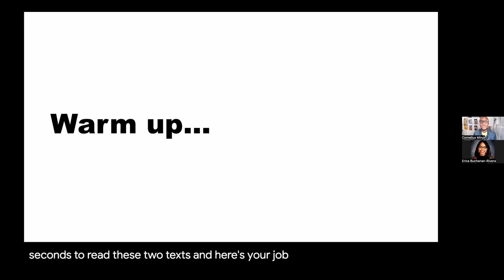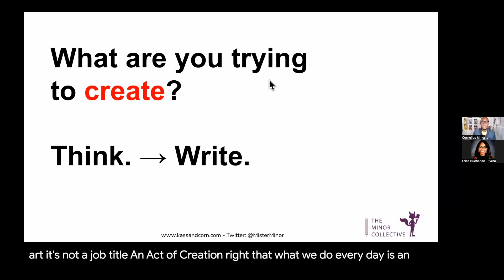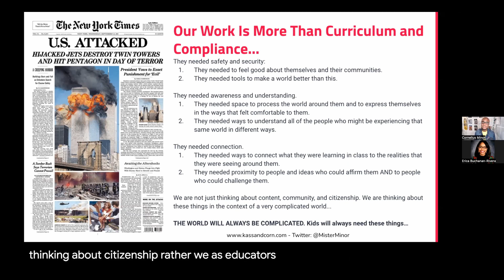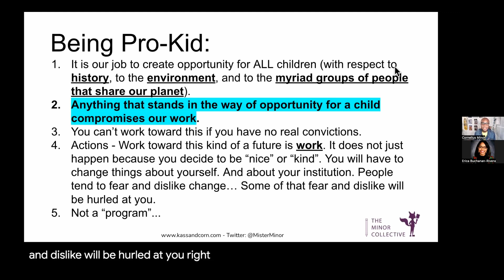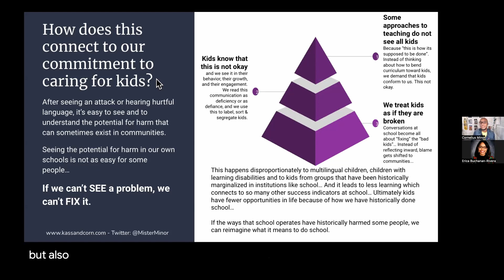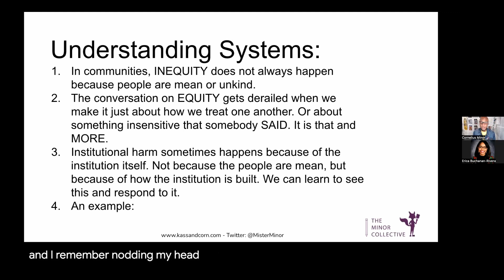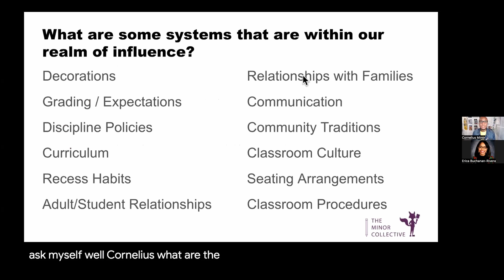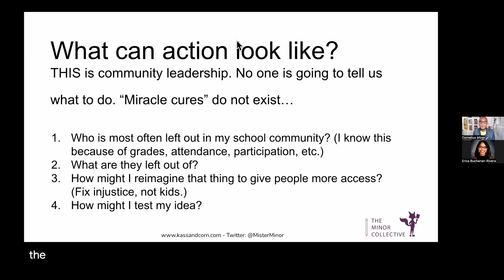Resiliency Kick Off with Cornelius Minor